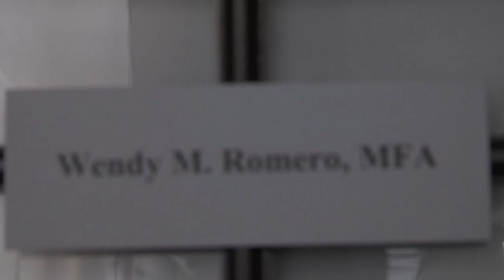Art Exhibit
Loras College art professor, Wendy Romero, speaks about her art displayed in the Dubuque Museum of art. She has 10 pieces of work on display in her own temporary exhibit until May.